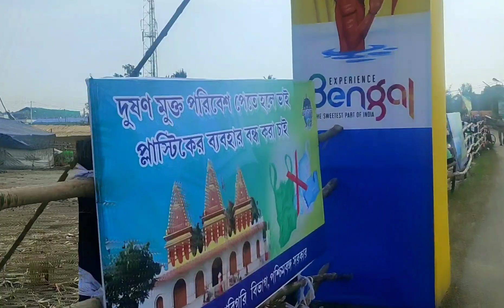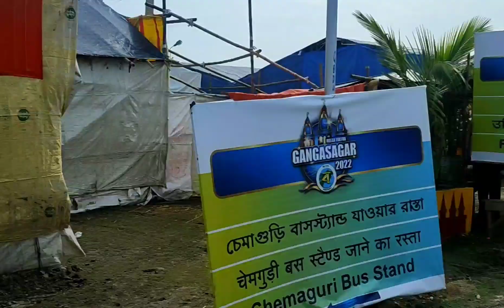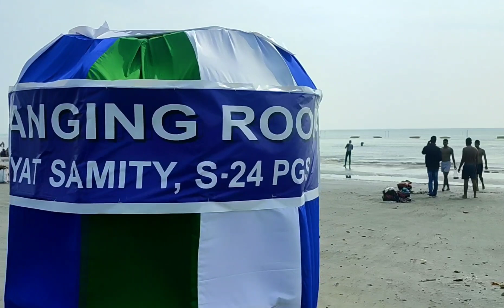Ganga sagar mela duty final vlog|Fun with friends|memorable moments ❤❤❤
Final vlog of Ganga Sagar Mela.